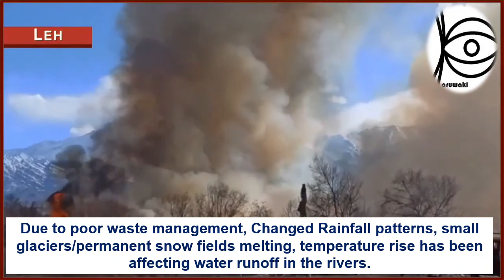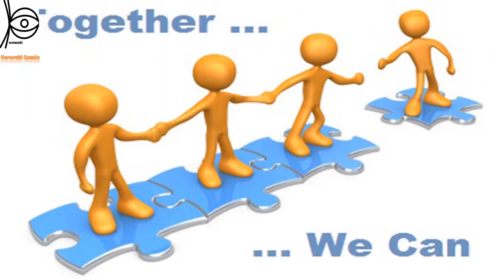What is forest fire? What Causes it and how to control || Watch the video to know more.